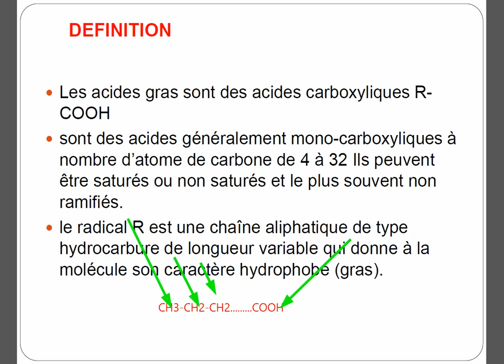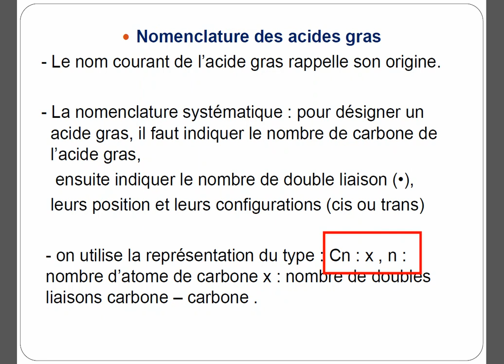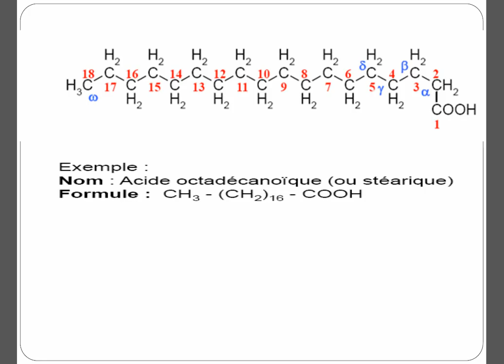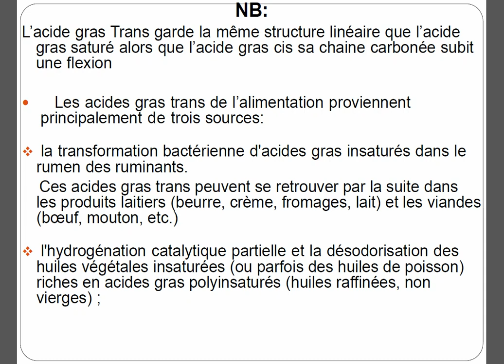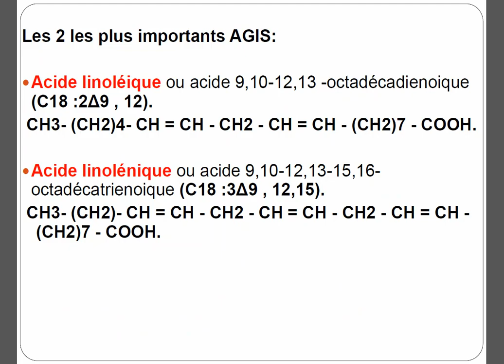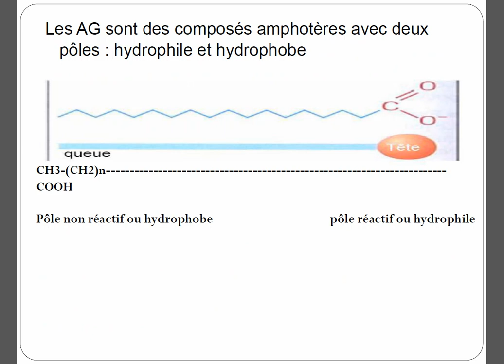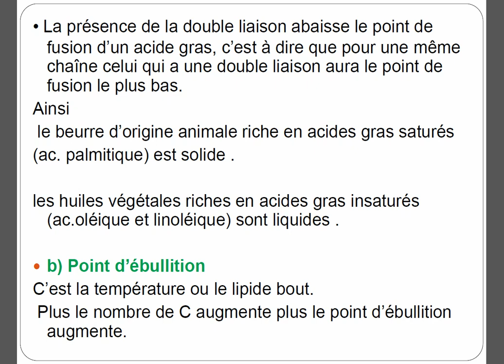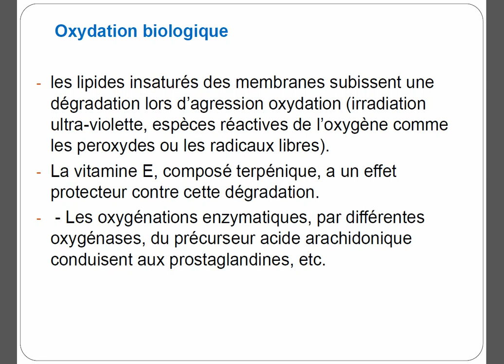Acides gras 2021